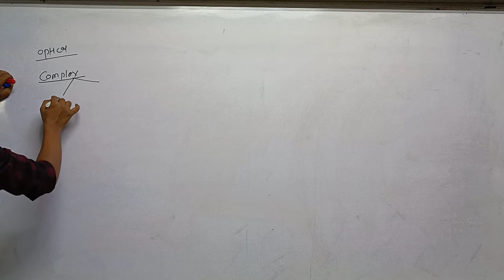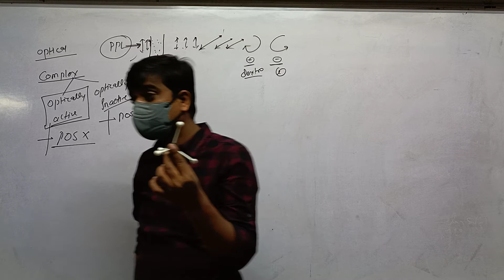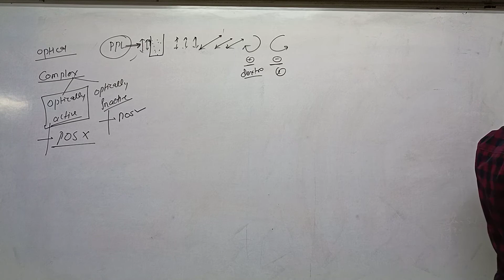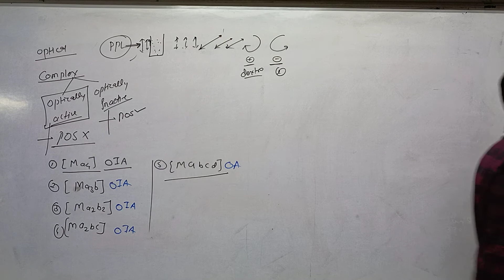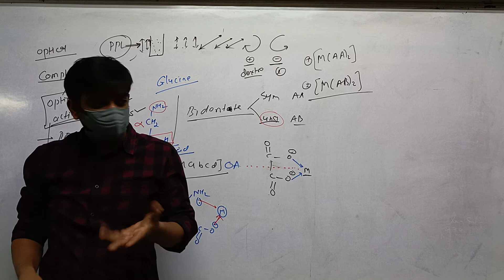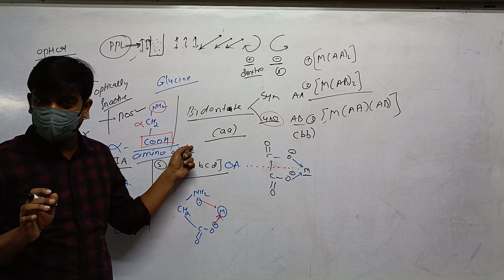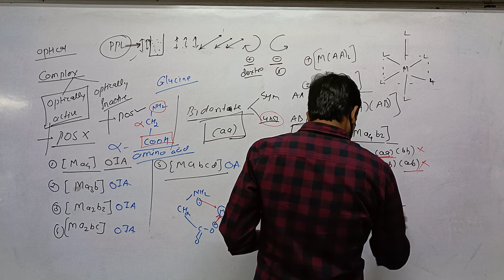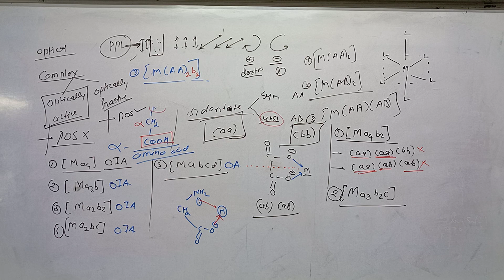STD 12 Eng Med Chemistry Ch 9 P10